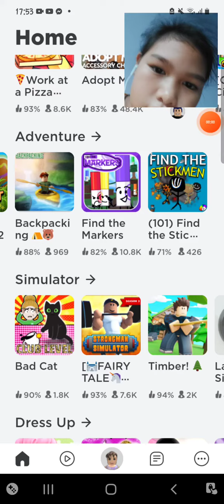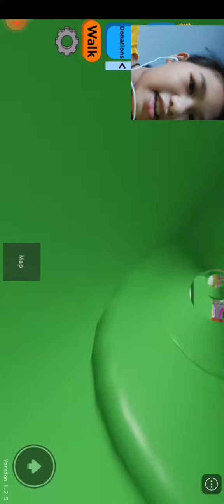May 12, 2022